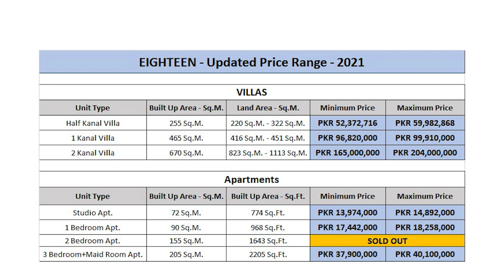Eighteen Islamabad| Master plan , location, price plan and complete updates| Ammanat.com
Eighteen is by far the most luxurious housing project in the twin cities, with a Tag Line “A Place to Reflect | A Place to Relate.  This is one of the best projects in Islamabad/Rawalpindi for the elite class of twin cities.
It has 2 major Phases, Phase 1 is officially launched. Phase 2 should be launched by 2022. Interestingly, the First Phase is under RDA whilst phase 2 is under CDA sector H-17. This will be an international standard mega project. Spanning over 600 Acres of 4800 Kanals, it offers amazing smart & luxurious villas in the midst of a golf course. At the same time, this society is offering luxurious apartments facing the scenic Srinagar Highway and 18 Hole PGA Standard Golf Course Views. The official launch of this society was done at the end of 2018.